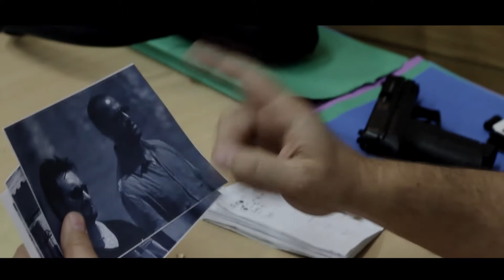B A ACCROS by Trizio Lo Officielle